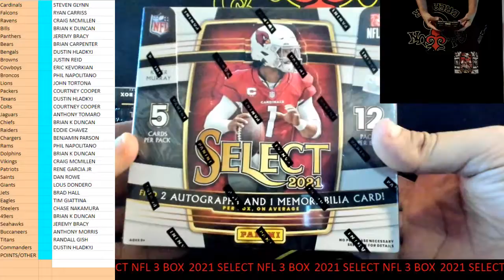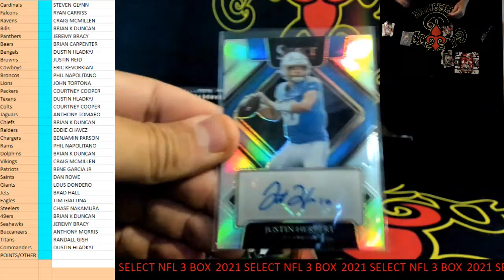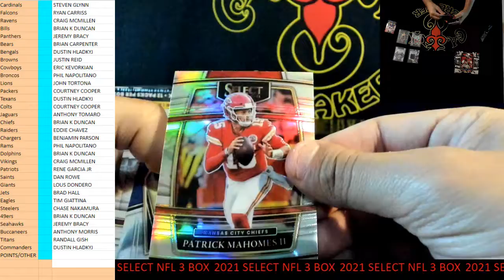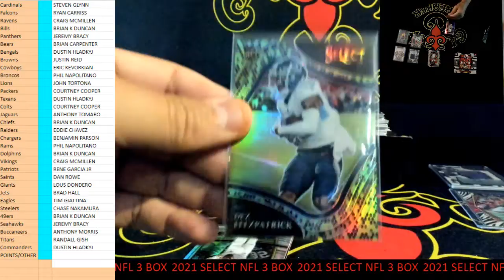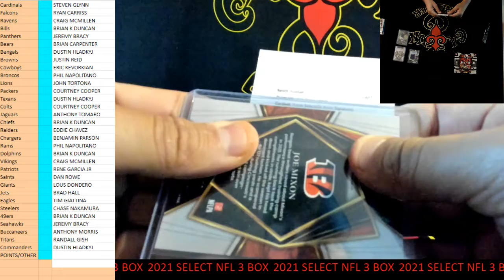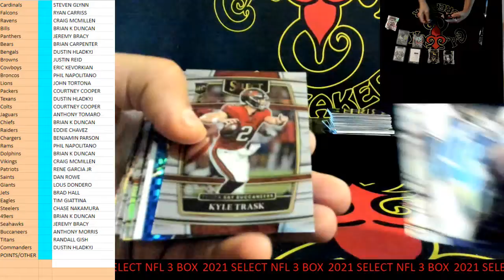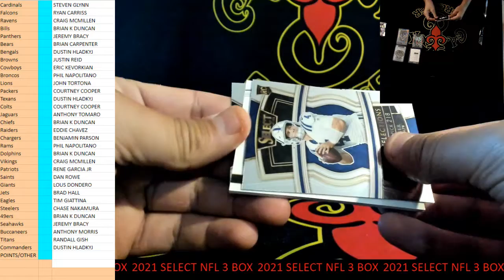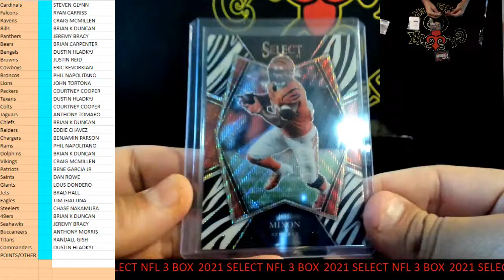CAJUNBREAKER 2021 SELECT NFL 3 BOX #2 8-26-2022